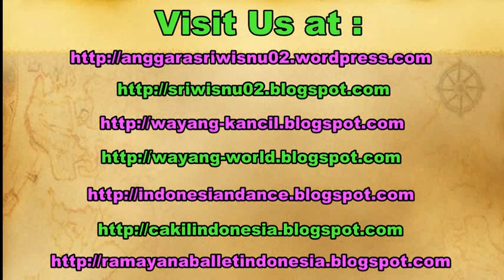TANDUR PENGANTIN - Javanese Wedding Ceremony - Upacara Pengantin Tata Adat Jawa [HD]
In Javanese Wedding Ceremony, there is a ceremony called TANDUR PENGANTIN. The parents are planting (the nride & groom) like a tree, hope that the tree will grow up well in the future.

Dalam upacara pengantin adat jawa terdapat sebuah upacara yaitu Upacara Tandur Pengantin, orang tua mengibaratkan sedang menanam poho (pengantin), doa nya semoga di masa depan mereka bisa tumbuh bagus dan berkembang biak.

Upacara Pengantin Tata Adat Jawa Yogyakarta.

Javanese Wedding Ceremony.